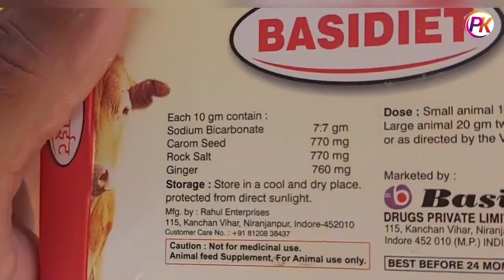Goat itching treatment it's Amazing Video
This video is for animal husbandry and animal friend only.

You Should Use Any Medicine Under The Supervision Of Veterinary Doctor

Important Note - Our Channel Cannot Take Responsibility For Fixing Your Animal.